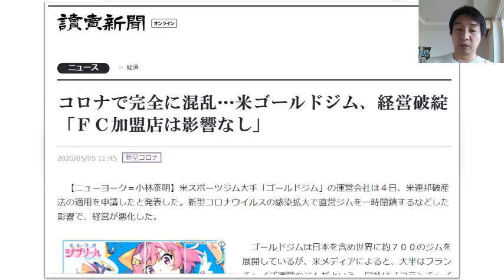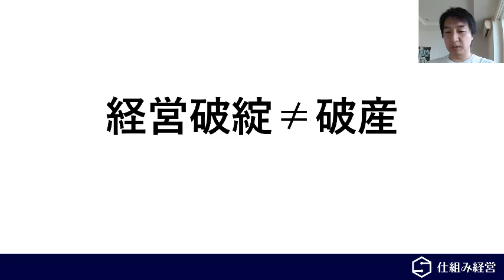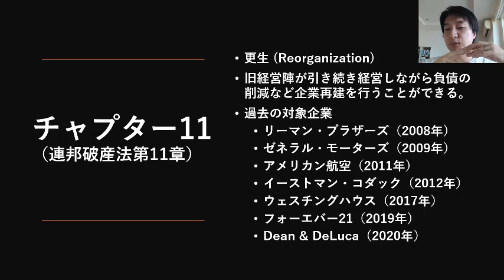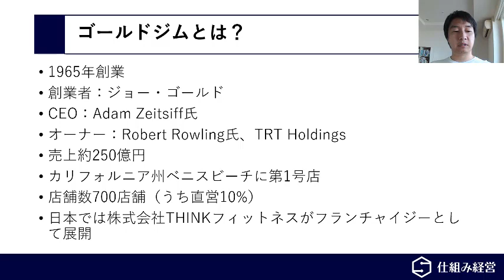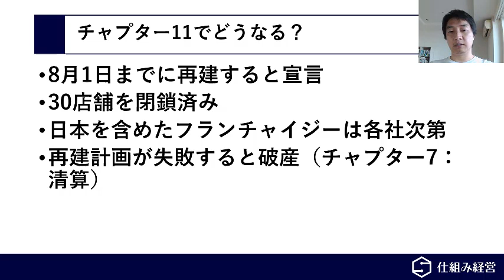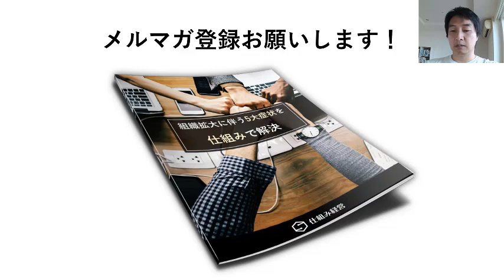ゴールドジムがコロナで倒産（破産）？について完全解説。チャプター11でマッチョの行方はどうなる？